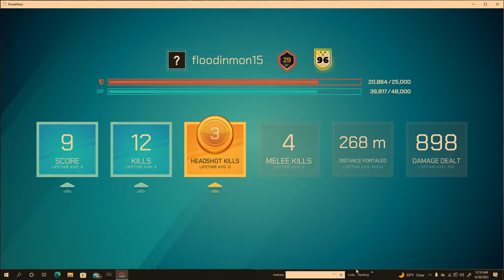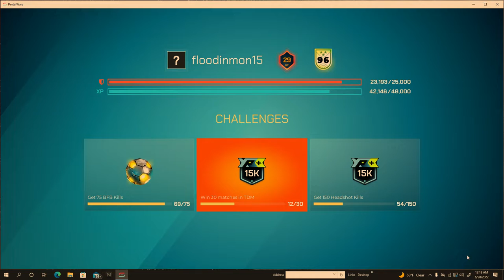Let's Play Splitgate by floodinmon14 Part 6 - Flying Splitball - Stadium!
Hey guys, how's it going?  We've more Splitgate for ya today.

In a couple of episodes I will have an episode with commentary as far as why I started this LP and what lies in store :) . I really like how much Splitgate is more or less a Fusion of Halo and Portal. I couldn't have found it at a better time!  It's a really fun game, and I think you guys will enjoy this New Let's Play! I've really always like the story and the characters behind Halo. But, for a while there was a drought were no news of Halo was on the horizon for me. Luckily, I ran into a streamer who happened to be playing this, and it looked like so much fun, so I decided, why not? It was even better that it was and still is free! I've never really done this type of content, so feel free to let me know how u guys feel about the new LP and what u think of FPS shooter games in general.

Also, if there IS a Story Mode in the future look forward to that. Hopefully, there will be because I think I would enjoy doing it Blind.

Splitgate

Developer(s)
1047 Games
Publisher(s)
1047 Games
Engine
Unreal Engine 4
Platform(s)
PC, Xbox, PlayStation
Release date(s)

Genre(s)
Online multiplayer first person shooter
Rating(s)
IGN: 7.1/10 - Steam: 9/10
Splitgate is an online multiplayer first-person shooter game developed and published by 1047 Games. The game was originally released in a pre beta state for free on May 24th, 2019, for Microsoft Windows, with its beta released on July 13th, 2021. On July 27th, 2021, Splitgate expanded its platforms to Xbox One, Xbox Series X, PlayStation 4 and PlayStation 5, with the cross-play feature available for all platforms.

It will come out of its beta state and release fully in Late August 2021, after the original plan
for a July 27th release was delayed as a surge of players meant the servers needed upgrades.

As of August 2021, the game consistently hits 50,000 active players on Steam daily, at peak times.

Gameplay

Splitgate's base mechanics are similar to those of Halo 3's multiplayer mode, with no classes and no perks, setting it apart from many other popular FPS video-games. The game's unique core mechanic is the ability to spawn Portals onto Portal Walls. These gateways can be used strategically to outsmart and outplay the player's opponents by flanking them from behind, navigating to a better position for combat or to quickly flee from a dangerous position. Splitgate uses standard FPS controls, which allows people who have gameplay knowledge in other FPS games to easily learn how to play Splitgate. The skill cap is unlimited.

“ The developers of Splitgate describe themselves as “passionate fans of Halo”, and it’s easy
to see the influence. Guns... are uninspired analogues to weapons that have appeared in the Halo series. „
~ IGN

Development
Splitgate began as a Stanford University school partner project between Ian Proulx and Nicholas
Bagamian. The pair came up with the idea to "put portals into a first-person shooter", and once they both graduated, they continued to work on their project until it was a proper video game playable by the general public. Bagamian also turned down a full-time job offer from Amazon to pursue development work on their game, convinced by Proulx that the game would be a big success.

The 1047 Games company was named after the pair's dorm room, which was numbered 1047.
They hired multiple skilled programmers, designers and artists to assist them on the game, eventually adding up to make a 25 person development team. The entire team was working large amounts of hours to get the game polished during the week before launch, especially Bagamian who apparently stayed up for 62 hours straight just to work on what would become Splitgate: Arena Warfare.

Splitgate: Arena Warfare was initially meant to be launched at an earlier date, but one member of theteam had tested the game resulting in a program crash, therefore the team delayed the release to fix these issues and finally released the game on Friday, May 24th, 2019.